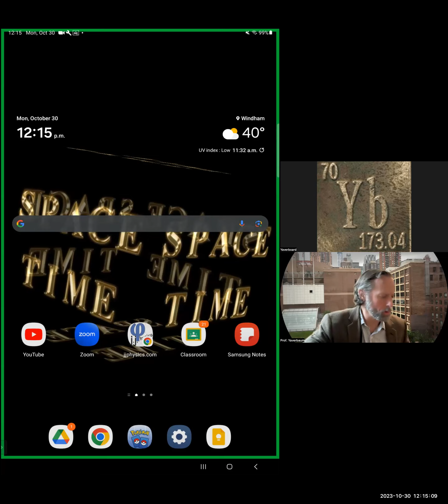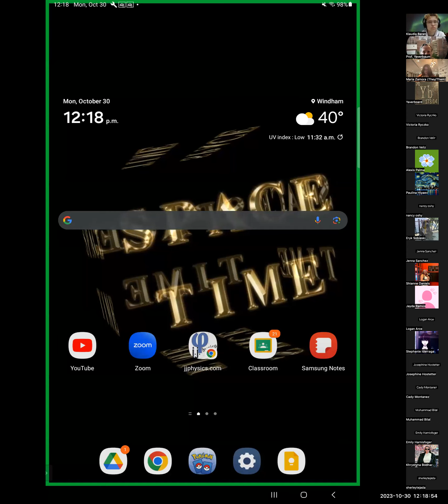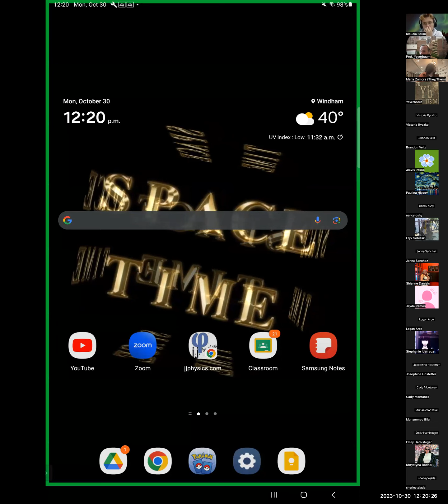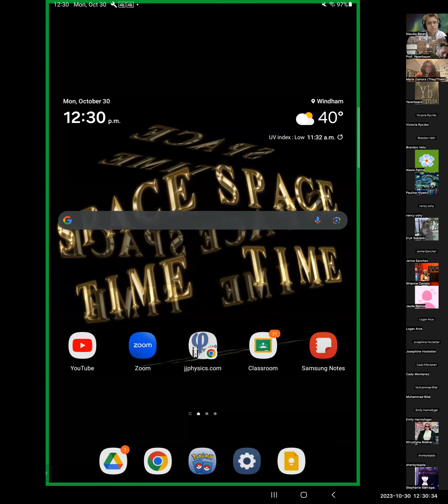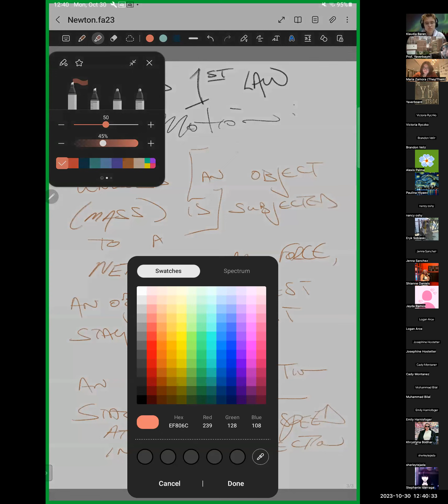NewtonIntro Noon jjP203 FA23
A lively set of concerns regarding Newton's 1st Law of Motion leads us to recognize the Law as yet another Form of Galileo's Principle of Relativity.